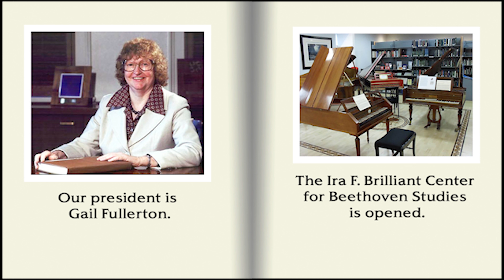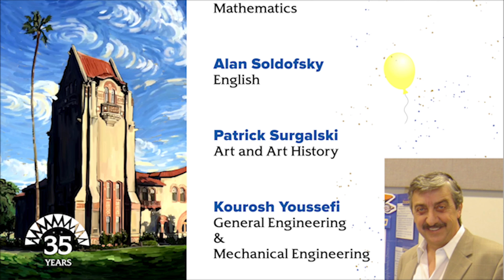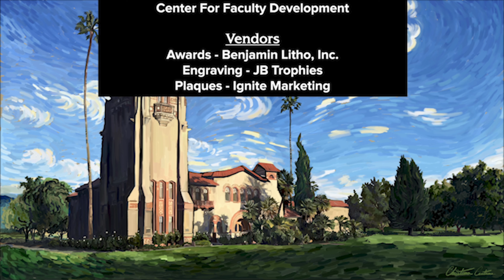SJSU Faculty Awards, 35-Year Honorees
Dean Heather Lattimer introduces the 35-year honorees.